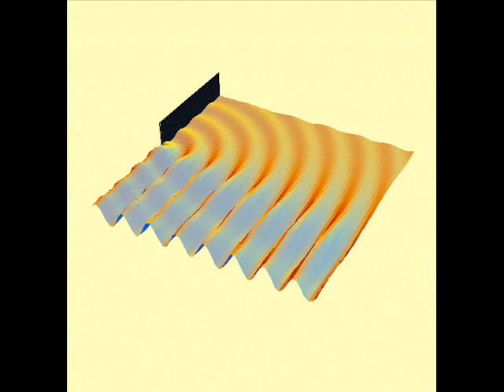Dyfrakcja na krawędzi